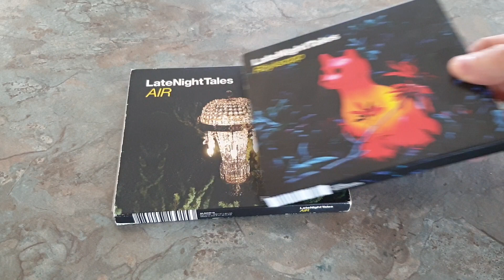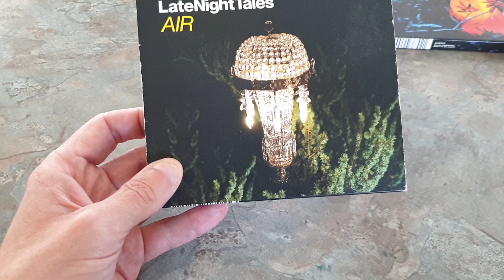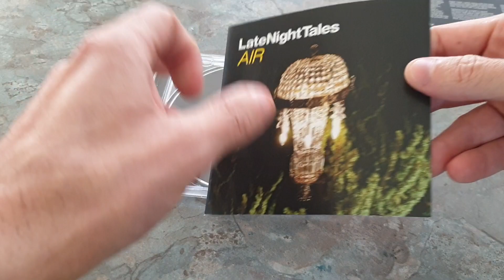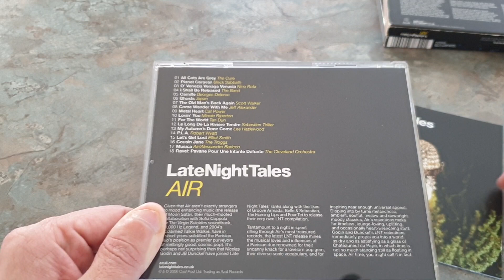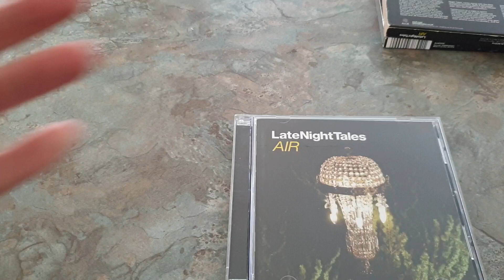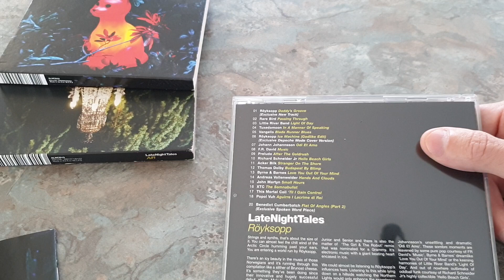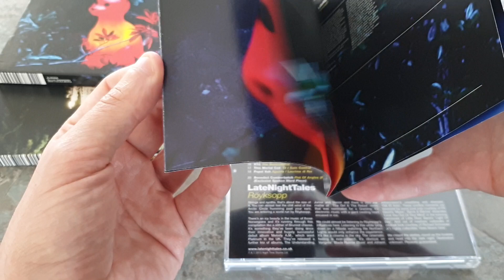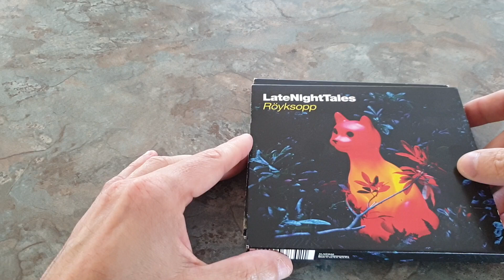LateNight Tales - Artist Curated Compilations - Air & Royksopp - Second Hand CD Review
Look at 2 of the excellent LateNight Tales series of artist curated compilations. Both Air and Royksopp choose an eclectic mix of music that very much fits the theme of the "Late Night". 10/10